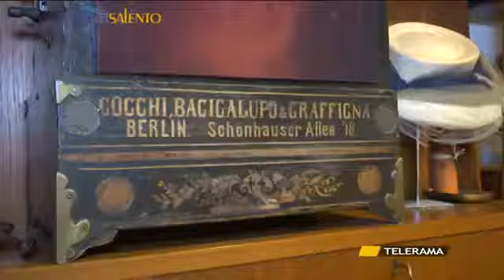Collezionespada Telerama Il Museo degli strumenti musicali Spada di Lecce